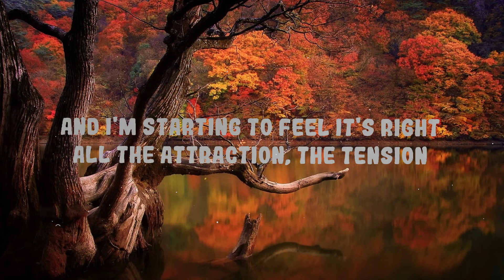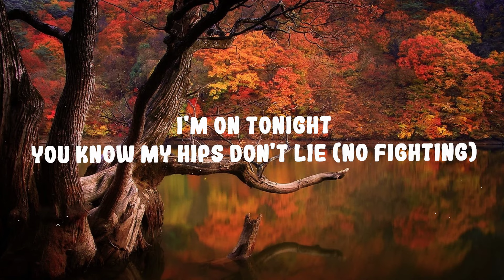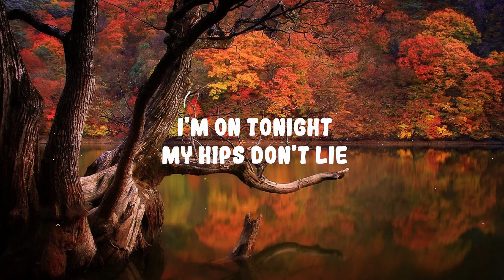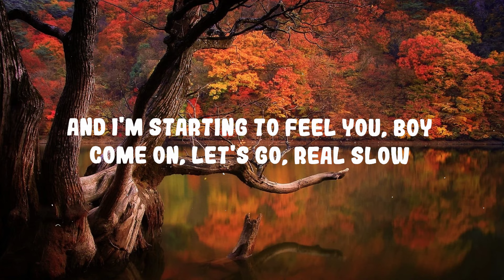Shakira - Hips Don't Lie ft. Wyclef Jean | Top Best Song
Shakira - Hips Don't Lie ft. Wyclef Jean

Follow Shakira:

(Lyrics):
No fighting
No fighting
Shakira, Shakira

No fighting

No fighting

[Bridge 1: Wyclef Jean with Shakira]